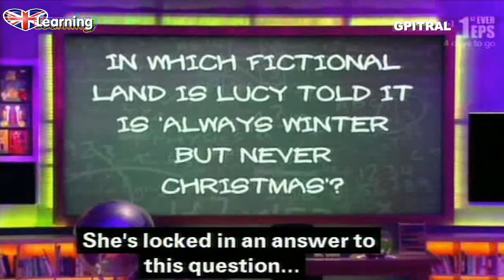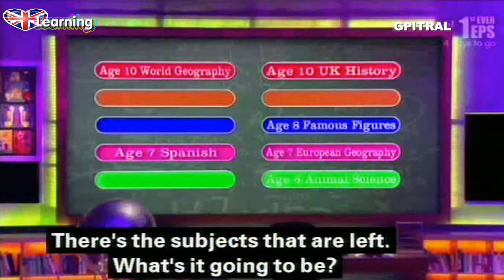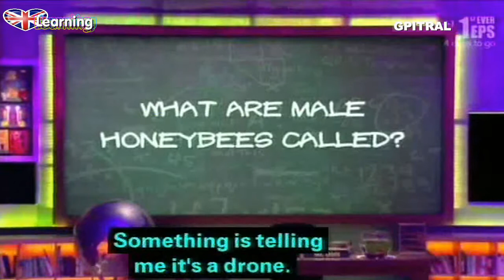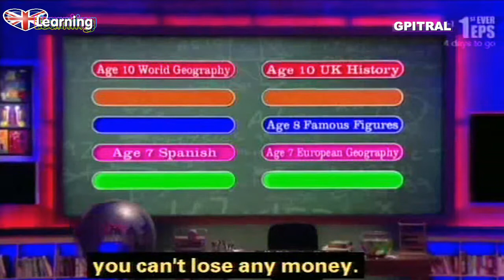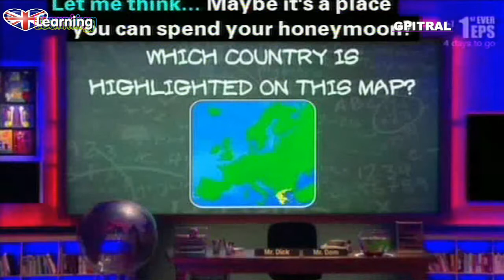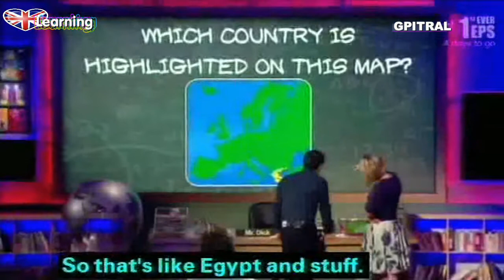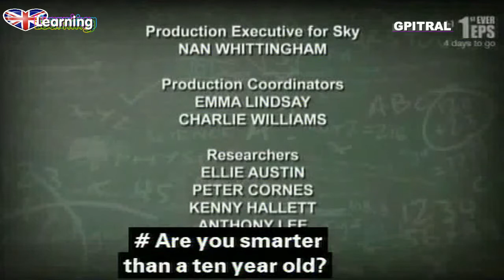Are you smarter than a 10 year old 22 tv game subtitles